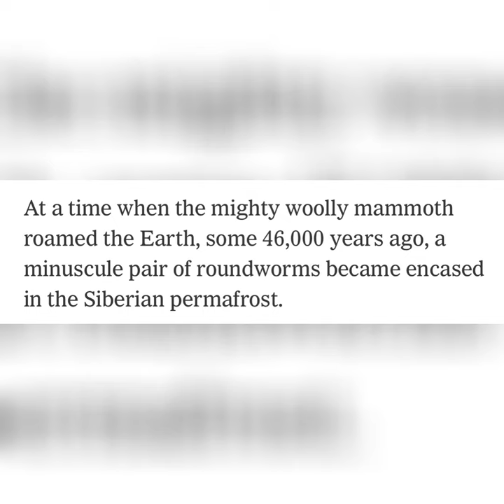These 46,000 Year Old Worms Just Thawed Out of Ice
What are your Thoughts on this Situation